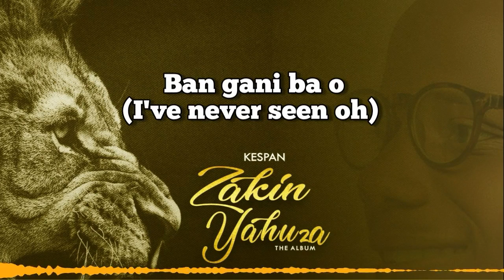Me Yafi Karfin Ka (Zakin Yahuza) official Lyrics Video